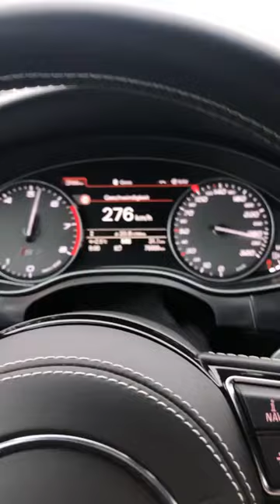300kmh autobahn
Touareg on Tour, dreht sich um den billigsten Touareg V10 TDI in Deutschland. Ich zeige Dir von Tag 1 an wie ich den Wagen als Amateur wieder schön mache, günstig repariere und umbaue zum Offroad Camper inklusive Dachzelt im Rallye Dakar Look (wie auf dem Profilbild) und nehme dich dann mit auf meine Reise rund um die ganze Welt. Wenn Du Dich also für Reisen, Vanlife, Offroad Camping interessierst oder Du wissen willst, wie man günstig einen Touareg V10 TDI  repariert , dann bist Du hier richtig. Schön das Du da bist :)